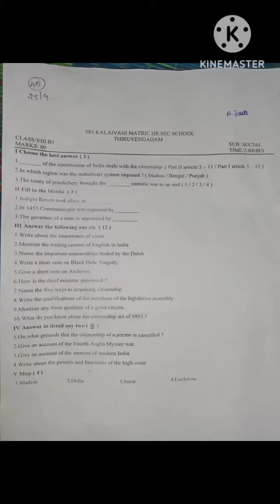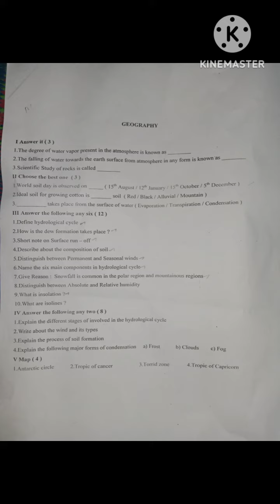8th std social quarterly exam question paper